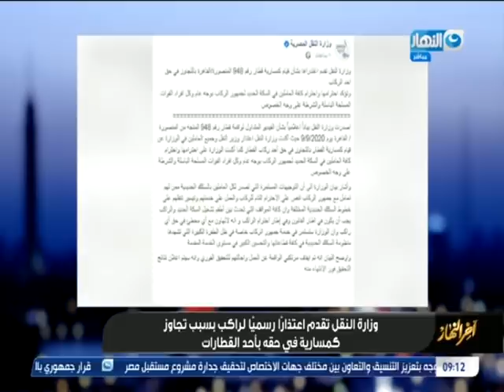تفاصيل تعدي كمسري على مجند بـ قطار المنصورة..النقل تعتذر والقوات المسلحة تشكر السيدة صفية-أخر النهار